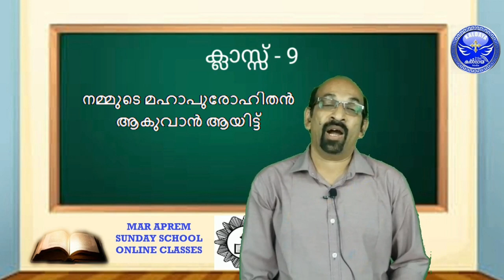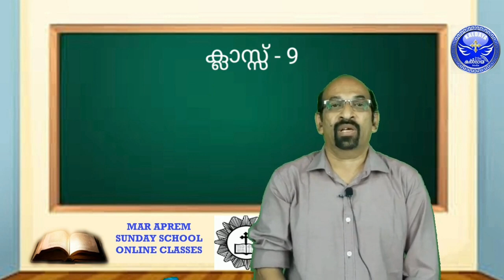Class - 9 - Mar Aprem Sunday School (08)